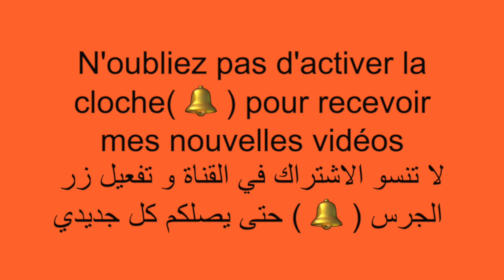اسهل طريقة لصنع الغوفر المنزلي ناجح مائة بالمائة/meilleur recette de gaufre fait maison réussi 100%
المقادير
►100 غ زبدة ذائبة
►75 غ سكر عادي
►قرصة ملح
►1 خميرة كيميائية
►بيضتين
►2 كيس من سكر الفانيليا

Les ingrédients
►100g de beurre fondu
►2 oeufs
►1 demi litre de lait
►400g de farine
►1 levure chimique
►1 pincée de sel
►2sachets de sucre vanillées

Maya en cuisine شهيوات مايا DZ#gaufres